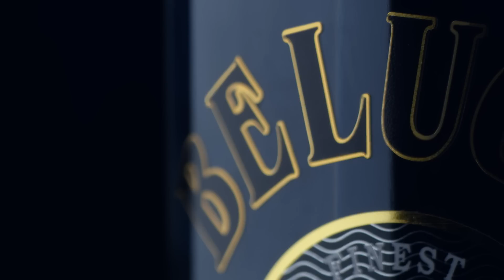Beluga Noble Russian Vodka